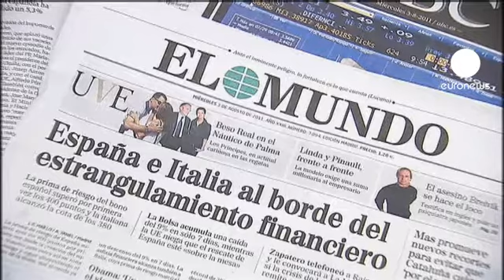Barroso: sul debito bisogna agire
A Bruxelles la crisi del debito preoccupa e non poco la Commissione al punto da costringere il presidente Barroso a prendere carta e penna e fare una dichiarazione ufficiale.  E' essenziale agire rapidamente - ha detto il presidente  della Commissione europea José Manuel Barroso- attuando tutto ciò che è stato deciso dai dirigenti dell'area euro e inviando un segnale senza ambiguità mostrando che la zona euro risolverà la crisi sui debiti pubblici usando mezzi adatti alla gravità della situazione».